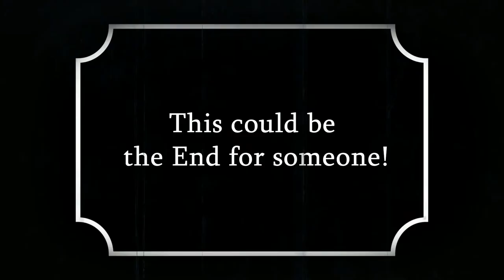Magic with a SAW!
Introducing the Cutting a Lady in half!